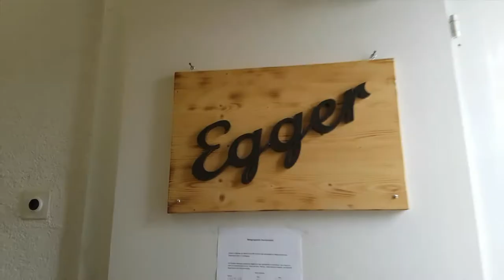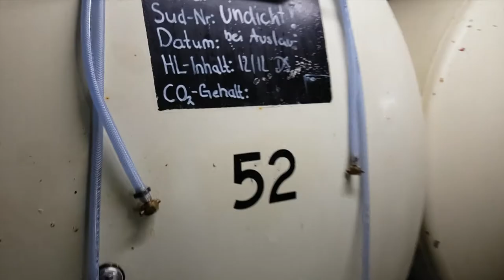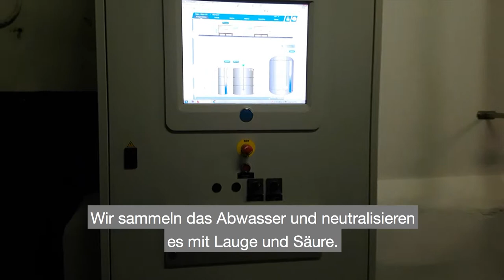hopfeNerd bei Egger Bier: 100% Kupfer und echte Brauerei-Pferde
Seit sich vor rund zwei Jahren seine Eltern zur Pensionierung nach Frankreich zurückgezogen haben, um dort Hühner zu züchten, leitet Michael Egger zusammen mit seinem Bruder Marcel den Familienbetrieb in der 6. Generation. Ihre Brauerei ist eine eindrückliche Mischung aus ehrwürdigem Sudhaus mit echten Kupferpfannen und modernen Maschinen, wie die vor kurzem eingebaute 4-Walzen-Schrotmühle. Das Integrieren neuer Systeme in die vorhandene Umgebung sei nicht immer leicht, sagt Michael Egger. Aber man merkt es ihm an: Diese Herausforderung bereitet ihm mehr Lust als Stress.

hopfeNerd.ch/egger